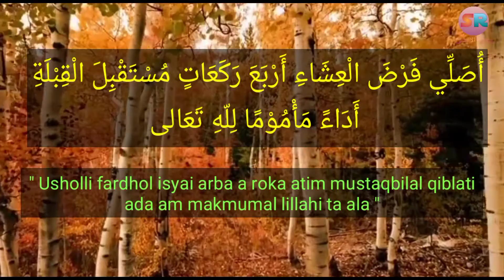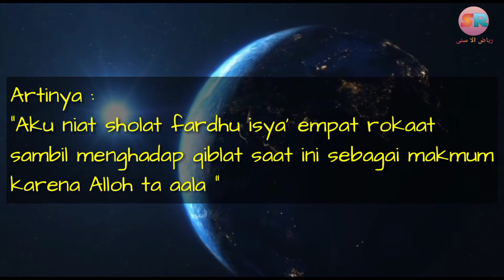NIAT SHOLAT ISYA' SEBAGAI MAKMUM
Niat sholat dibaca /dilintas kan dalam hati bersamaan dengan takbirotul ihrom